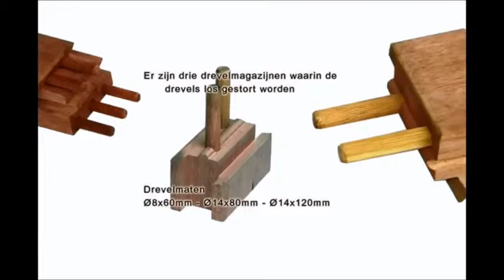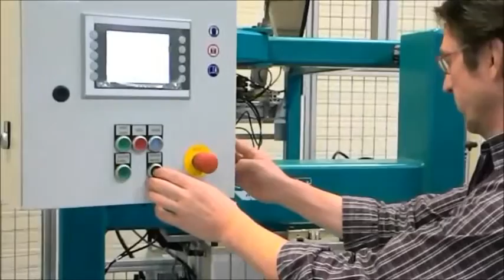Select 47700 Drevelindrukker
CNC-gestuurde drevelindrukker die:
- Voorgeboorde drevelgaten in kopse werkstukken automatisch detecteert (maximaal 10 gaten);
- De gaten op exacte coördinaten vastlegt in een gatenpatroon;
- Lijm onder hoge druk injecteert;
- De drevels automatisch hydraulisch indrukt.

De machine werkt autonoom, en heeft dus geen verbinding nodig met een bewerkingscentrum. Ook hoeven er geen gegevens handmatig ingevoerd te worden.